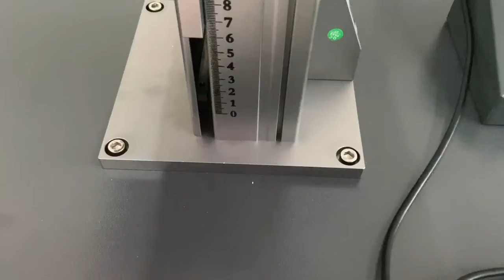Fiber laser marking machine AK30F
The laser marking machine has a high-quality laser path suitable for fine marking.
    Fiber laser machine is suitable for metals (steel, titanium, copper, gold, silver, including rare metals), engineering plastics, electroplating materials, coatings, plastics, rubber, epoxy resin, ceramics, ABS, PVC, PES and other materials.
    Fiber laser marking machine is suitable for mobile phone keyboards, plastic translucent keys, electronic components, integrated circuits (IC), electrical appliances, communication products, sanitary ware, tools, accessories, knives, glasses and watches, jewelry, auto parts, luggage buckles , Cookware, stainless steel products and other industries.